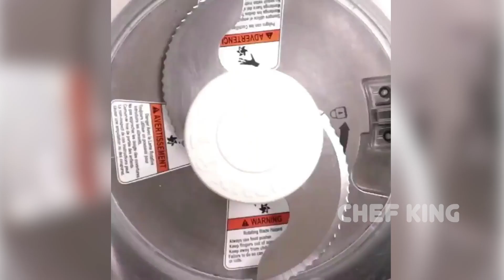Healthy Pasta Recipes For Weight Loss | Easy Pasta Recipes | Pasta Recipes 2021